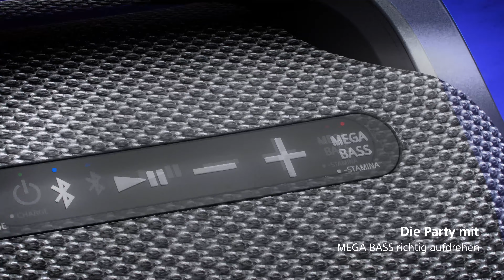Vorhang auf für den kabellosen Lautsprecher SRS-XG500 von Sony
Unsere neue X-Serie wartet mit leistungsstarken Hochtonlautsprechern und einer X-Balanced Speaker Unit auf – so entsteht der kräftige Sound mit tiefem, sattem Bass und klarer Stimmwiedergabe. Der Lautsprecher leuchtet passend zur Stimmung und Sie können den Bass durch Drücken der MEGA BASS-Taste noch verstärken. Der tragbare Lautsprecher ist wasserabweisend und staubdicht gemäß Schutzart IP66, sodass Sie die Partystimmung überall mit hinnehmen können! Der SRS-XG500 verfügt über eine Akkuleistung von bis zu 30 Stunden und kann somit den ganzen Tag lang Musik spielen. Falls Sie unterwegs sind und wenig Zeit haben, können sie mit der Schnellladefunktion nach nur zehn Minuten Aufladen weitere drei Stunden Musik hören. Auch Mikrofon- und Gitarreneingänge sind vorhanden und für noch mehr Stimmung kann der Lautsprecher mit Party Connect mit bis zu 100 weiteren kompatiblen Lautsprechern verbunden werden!